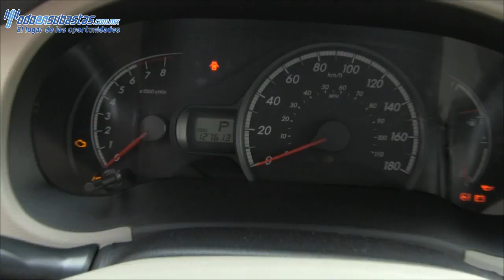Toyota / Sienna / 2012